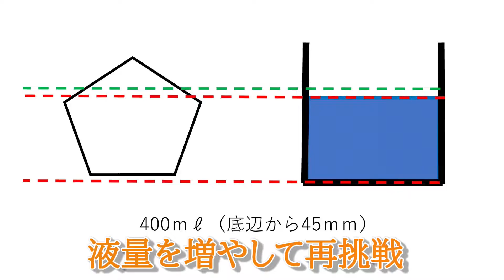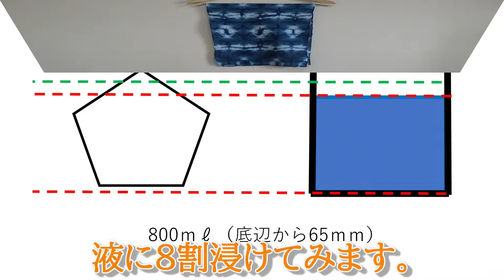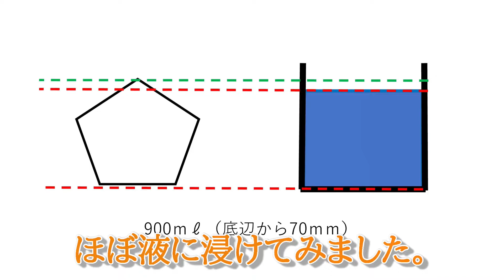【藍染】板締め絞りのやり方（五角形編）/Indigo-dyed Itajime Shibori, pentagon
板締め絞りを五角形で作りました。

五角形でやり方を何パターンか試し、染まりの変化を調べてみました。
どのような模様になるでしょうか。